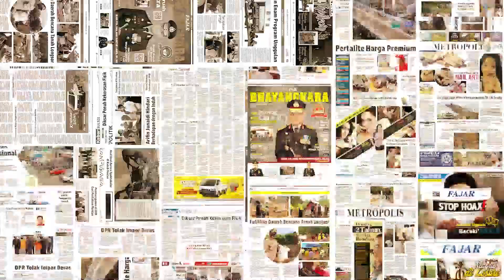Adik Acha Septriasa Diduga Lakukan Rasisme Terhadap Tokoh Ariel 'The Little Mermaid'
Dalam sebuah Video TikTok memperlihatkan seorang laki-laki me-reaction trailer Film 'The Little Mermaid'.

Diketahui orang yang ada dalam video tersebut bernama Jossi Marchelli Risaputra.

Jossi ternyata merupakan adik kandung dari Acha Septriasa. Jossi dinilai melakukan aksi rasisme. Hal ini karena ia membuat sebuah parodi dengan menggunakan properti masker berwarna hitam.

Hal tersebut untuk memperagakan anak-anak kulit hitam dalam trailer film Disney terbaru itu. Jossi kemudian mengatakan "Mommy! She's like me," katanya sembari menghadap ke kamera.

Tindakan Jossi kemudian mendapatkan tanggapan miring dari warganet yang menilainya sebagai tindakan rasis dengan memperagakan anak kulit hitam tersebut